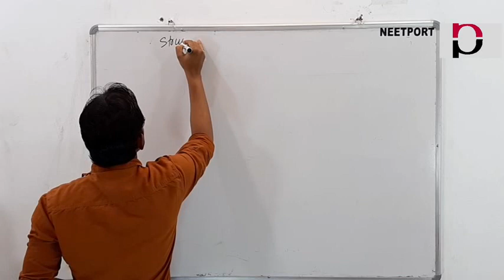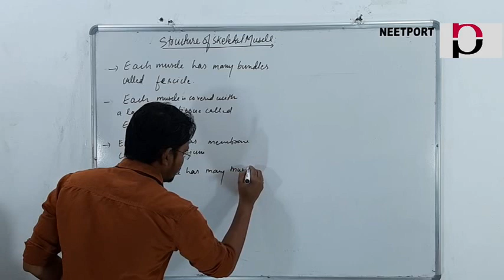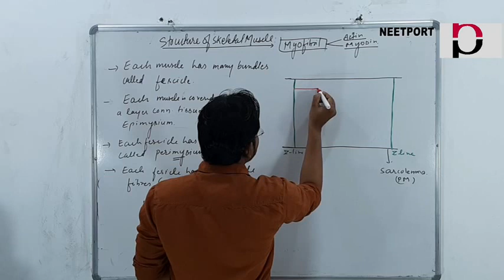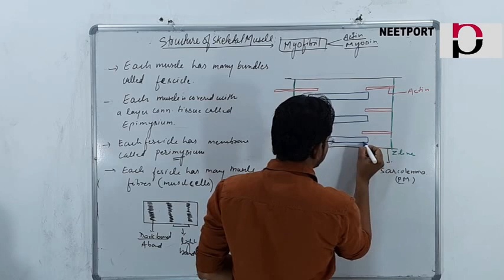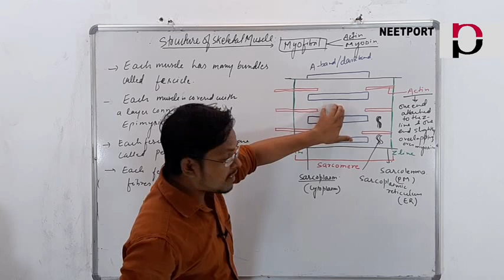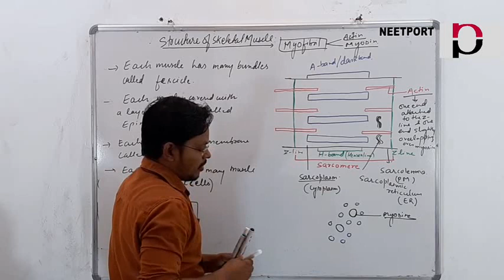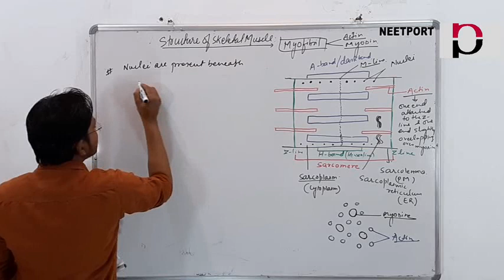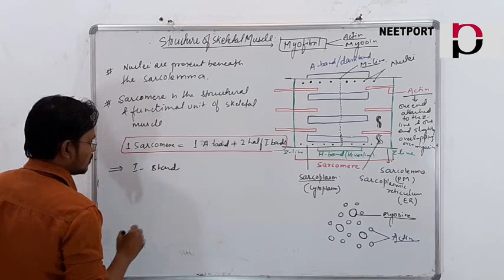Locomotion and Movement- structure of Skeletal muscle|Lecture-3| Neet Biology |AIIMS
Skeletal muscle is made of myosin and actin. Myosin is thick which appears as dark band also called as A band whereas actin is thin and appears as light band also called as I band.

 Locomotion and Movement are the two important properties of any living organism. Movement is shown by both plants and animals where as locomotion is shown by animals only. However some lower plants like chlamydomonas show locomotion due to presence of flagella.